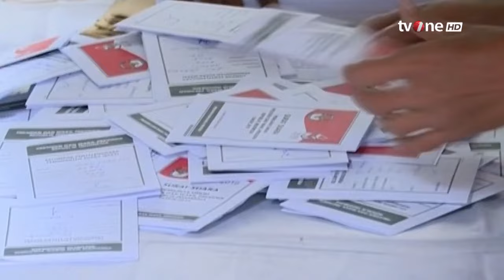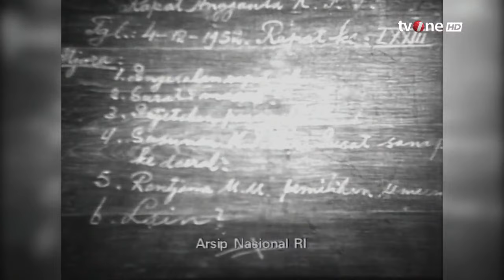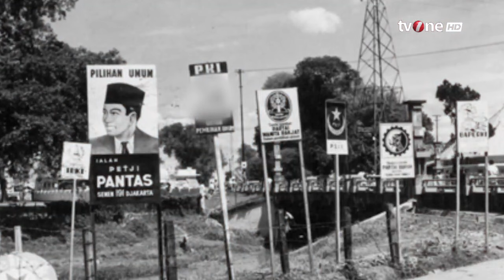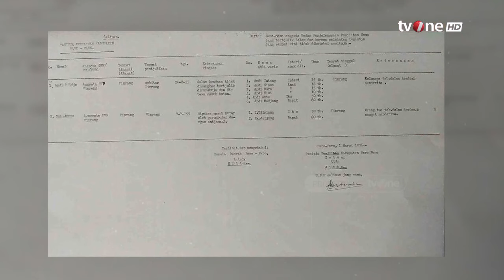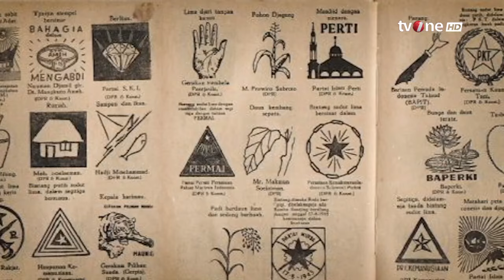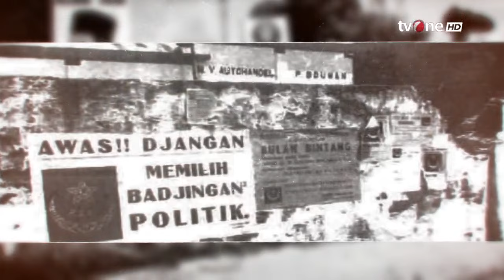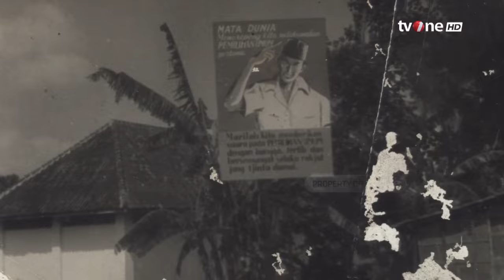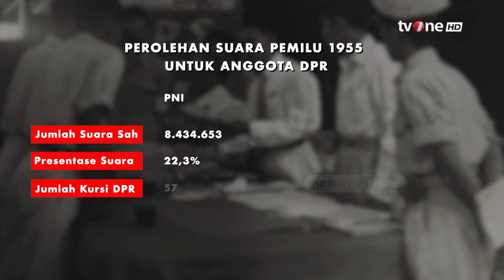Pemilu 1955, Tonggak Demokrasi di Indonesia | Jejak Pemilu tvOne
Jejak Pemilu, - Pemilu 1955, Tonggak Demokrasi di Indonesia | Jejak Pemilu tvOne

Tahukah kamu? Pemilihan Umum (Pemilu) 1955 merupakan Pemilu yang pertama dalam sejarah bangsa Indonesia yang digelar secara nasional. Waktu itu Republik Indonesia berusia 10 tahun. Sejatinya, sekitar tiga bulan setelah kemerdekaan diproklamasikan Soekarno dan Hatta pada 17 Agustus 1945, pemerintah waktu itu sudah menyatakan keinginannya untuk bisa menyelenggarakan Pemilu pada awal tahun 1946. Hal itu dicantumkan dalam Maklumat X, atau Maklumat Wakil Presiden Mohammad Hatta tanggal 3 Nopember 1945. Maklumat tersebut menyebutkan, Pemilu untuk memilih anggota DPR dan MPR akan diselenggarakan bulan Januari 1946. Kalau kemudian ternyata Pemilu pertama tersebut baru terselenggara hampir sepuluh tahun setelah kemudian tentu bukan tanpa sebab.

Tetapi, berbeda dengan tujuan yang dimaksudkan oleh Maklumat X, Pemilu 1955 dilakukan dua kali. Yang pertama, pada 29 September 1955 untuk memlih anggota-anggota DPR. Yang kedua, 15 Desember 1955 untuk memilih anggota-anggota Dewan Konstituante. Dalam Maklumat X hanya disebutkan bahwa Pemilu yang akan diadakan Januari 1946 adalah untuk memilih angota DPR dan MPR, tidak ada Konstituante.

Keterlambatan dan “penyimpangan” tersebut bukan tanpa sebab pula. Ada kendala yang bersumber dari dalam negeri dan ada pula yang berasal dari faktor luar negeri. Sumber penyebab dari dalam antara lain ketidaksiapan pemerintah menyelenggarakan Pemilu, baik karena belum tersedianya perangkat perundang-undangan untuk mengatur penyelenggaraan Pemilu maupun akibat rendahnya stabilitas keamanan negara. Penyebab dari luar antara lain serbuan kekuatan asing yang mengharuskan negara ini terlibat peperangan.

Patut dicatat dan dibanggakan bahwa Pemilu yang pertama kali tersebut berhasil diselenggarakan dengan aman, lancar, jujur dan adil serta sangat demokratis. Pemilu 1955 bahkan mendapat pujian dari berbagai pihak, termasuk dari negara-negara asing. Pemilu ini diikuti oleh lebih 30-an partai politik dan lebih dari seratus daftar kumpulan dan calon perorangan.

JP01
UK01
TOM01